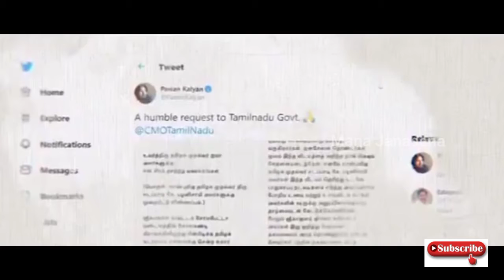Pawan Kalyan Best Inspiring Words | All in One Janasena Whatsapp Status | PSPK Whatsapp Status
Pawan Kalyan Best Edit | Inspiring Words | Janasena Whatsapp Status | Powerstar | PSPK

Powerstar
Janasenani